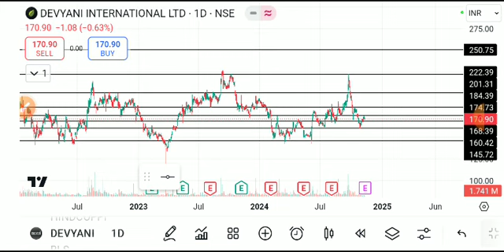DEVYANI INTERNATIONAL SHARELATEST NEWS TODAY/DEVYANI INTERNATIONALSHARE TARGET/DEVYANI SHAREANALYSIS